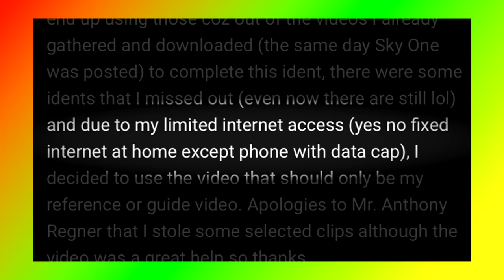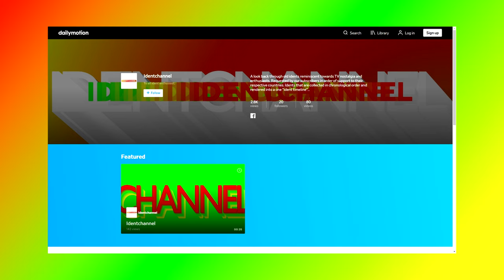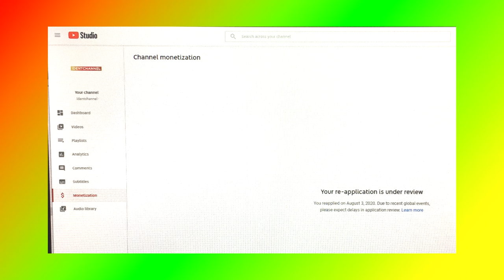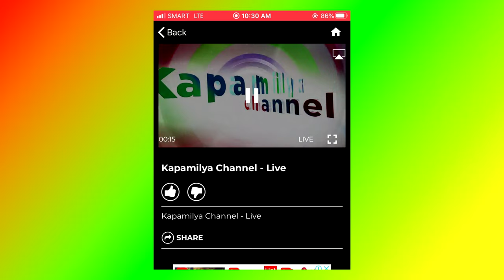Boomerang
Boomerang is an American cable television network and streaming service owned by Warner Bros. Entertainment, a subsidiary of AT&T's WarnerMedia.

Timestamps
0:00 introduc-incep-remonetiza-monetiza-lo-tion
0:15 boomerang history & commentary
1:30 boomerang ident timeline
2:06 adlib, updates & announcements
4:38 future tentative plans lol
5:33 outro
5:48 endcards

(tags) boomerang from cartoon network boomerang on cartoon network united states television network cable id ident channel identchannel timeline montage history 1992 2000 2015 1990s 2000s 2010s carl haroe carlharoe updates announcements insurance loans mortgage